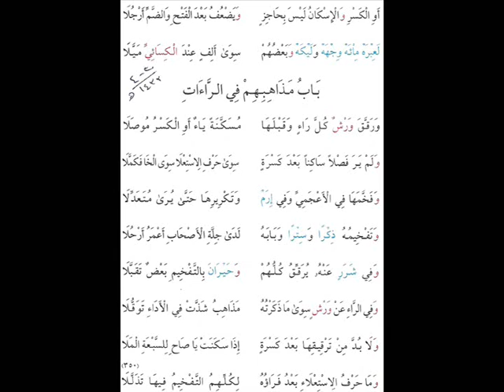الشاطبية مكررة 10مرات من 341الى 350بصوت القارئ كمال المروش